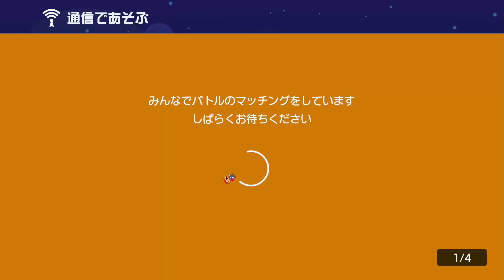閉じ込められたらもう終わり【マリオメーカー2】